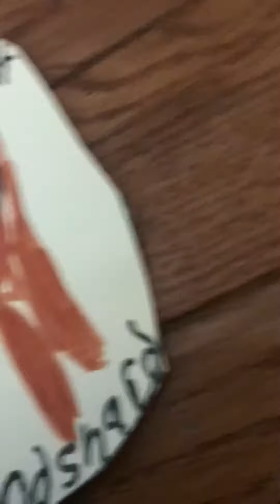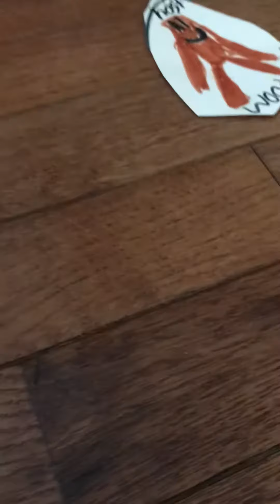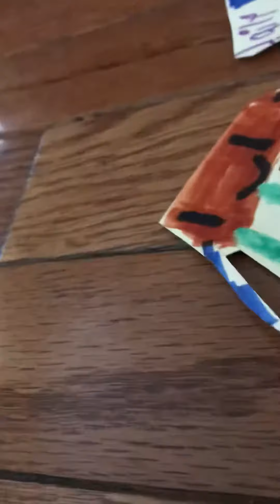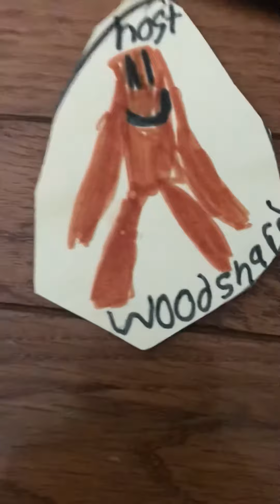BFLM episode 7 build that private area